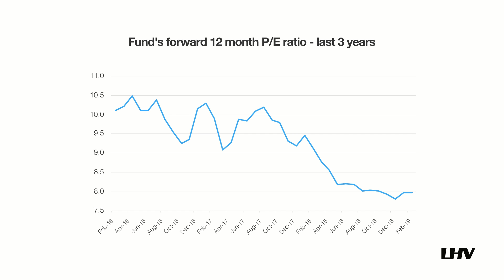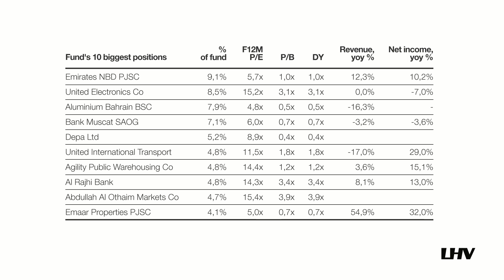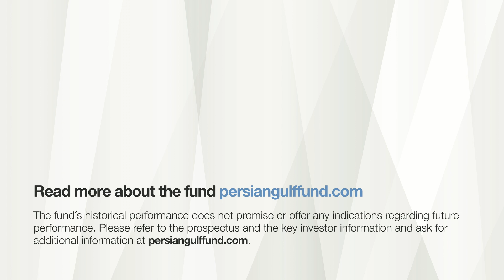LHV Persian Gulf Fund, March 2019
LHV Persian Gulf Fund invests in listed equities in the Gulf Cooperation Council (GCC) member states: Qatar, the United Arab Emirates, Kuwait, Bahrain, Oman and Saudi Arabia. The fund invests in sectors that benefit from commercial/industrial expansion initiatives (oil-to-equities transformation): banking, insurance, infrastructure, communication, construction, power and water.

LHV Persian Gulf Fund manager is Joel Kukemelk.